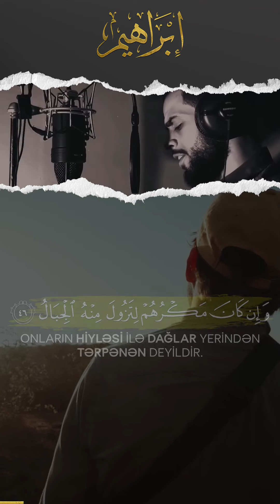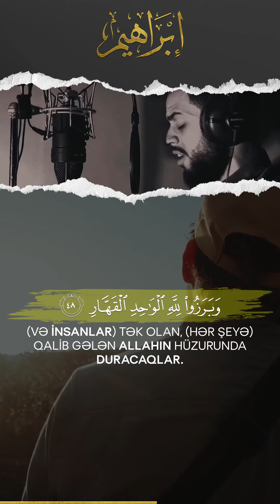İbrahim Surəsi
🎙 Qari - Sherif Mostafa | شريف مصطفي | @sherif.mostafa97

46 (Zalımlar) öz hiylələrini qururdular. Halbuki onların hiyləsi Allaha bəlli idi. Onların hiyləsi ilə dağlar yerindən tərpənən deyildir.

47 Allahın Öz elçilərinə verdiyi vədə xilaf çıxacağını sanma. Həqiqətən, Allah Qüdrətlidir, intiqam almağa qadirdir.

48 O gün yer başqa bir yerlə, göylər də (başqa göylərlə) əvəz olunacaq (və insanlar) Tək olan, (hər şeyə) Qalib gələn Allahın hüzurunda duracaqlar.

49 O gün günahkarları zəncirlənmiş görəcəksən.

50 Onların paltarları qatrandan olacaq, üzlərini də alov bürüyəcəkdir.

51 Allah hər kəsə qazandığının əvəzini vermək üçün (belə )(edəcəkdir). Həqiqətən, Allah tez haqq-hesab çəkəndir.